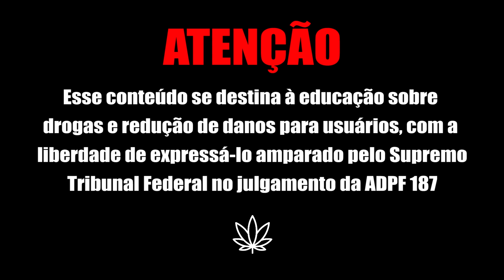RODOU FEIO! Cheech e Chong, a origem da comédia de chapado. CARBUROGRAFIA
No carburografia de hoje a gente explanou sobre a vida e a carreira dos criadores da comédia de chapado Cheech e Chong

| EQUIPE TÉCNICA |
Imagens e Edicão: Will Sassano

FORTALECE LÁ NA LOJAUMDOIS
PODCAST UMDOIS TESTANDO no SPOTIFY
INSTAGRAM, TWITTER e FACEBOOK: @canalumdois